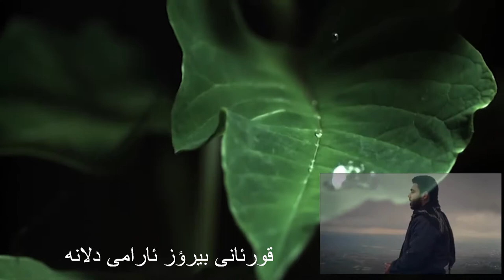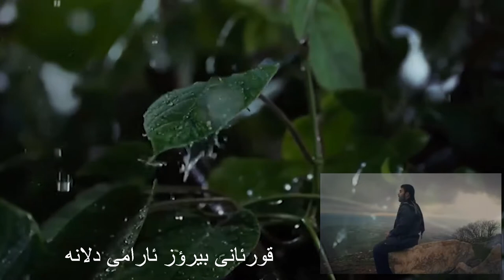ماشاالله خويئندني قورئاني بيرؤز به ده نكيئكي زؤر خؤش🧡🧡Most Beautiful Quran Recitation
القرأن الكريم
Al-Quran al-Karim
 most beautiful Al-Quran al-Karim
Qwrani piroz zor xosh
ماشاالله خويئندني قورئاني بيرؤز به ده نكيئكي زؤر خؤش